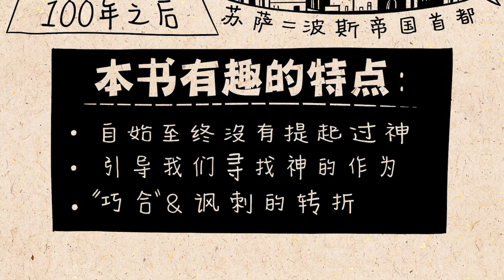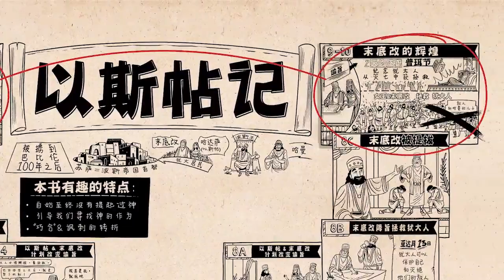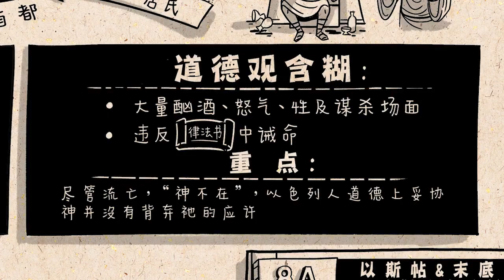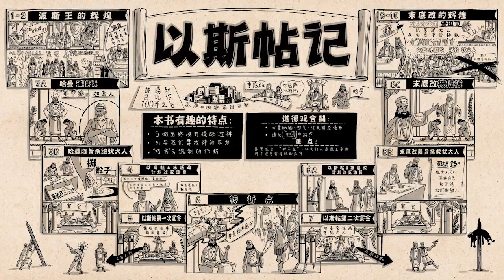《以斯帖记》Esther